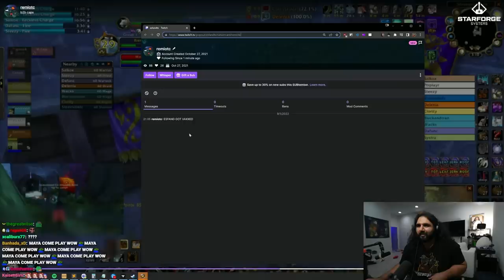Stream Snipers Get Caught & Embarrased in 4k | WOTLK Classic: Esfand & Bonnie Fresh Server Leveling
Esfand and Bonnie go to lvl in Duskwood, Esfand's favorite zone lore-wise, and just all around an amazing zone to lvl in. Until you get streamsniped by a bunch of high lvl players who are bored out of their minds and try to grief low a bunch of low lvls doing quests. So Esfand decided to fix this and send a strong message to all the horde snipers who are thinking about doing something like this again.